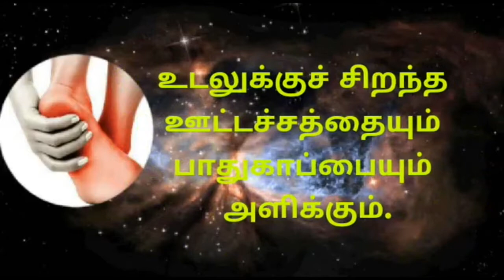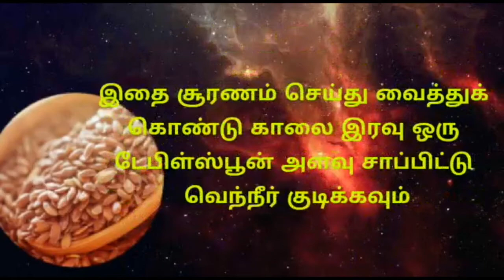ஆளிவிதைச் சூரணம், நரம்புகளில் ஏற்ப்படும் வலிக்கு சிறந்தது எளிமையானது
ஆளிவிதை பல நோய்களுக்கு மருந்தாக பயன்படுகிறது. இந்திய மருத்துவத்தில் இதனை குணபாடம் வேகவைத்து கூழாக செய்து சாப்பிடக்கூறுகிறுது நோய்க்கு